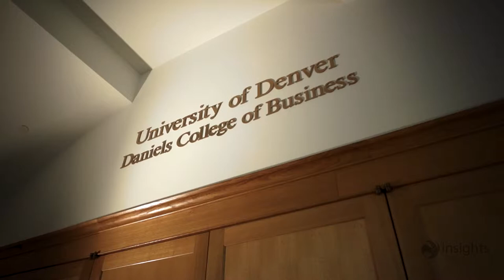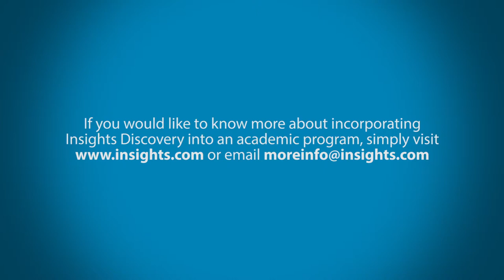Insights Discovery is invaluable to the University of Denver graduate student program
In this video, Barbara Kreisman, the Associate Dean from the Daniels School of Business at the University of Denver talks about the accuracy of what Insights offers and how it's integrated into all Executive Education and MBA programs that she runs for leaders and potential leaders within business.